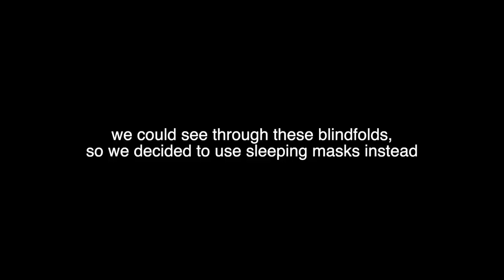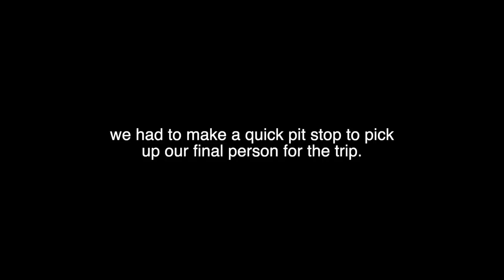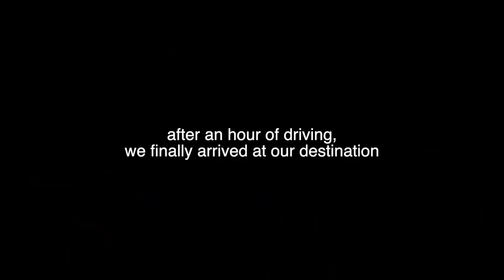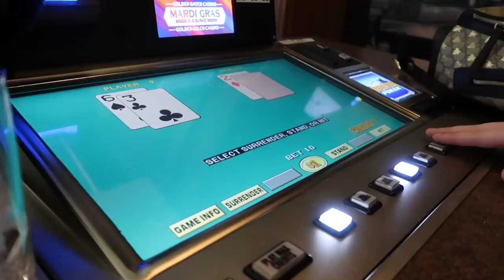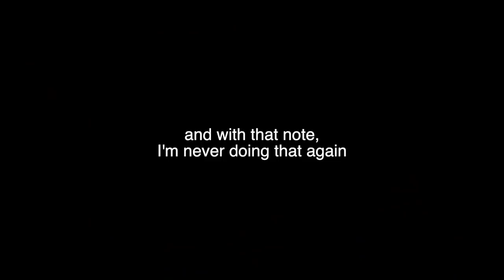24 Hour Bird Box Challenge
hello love u